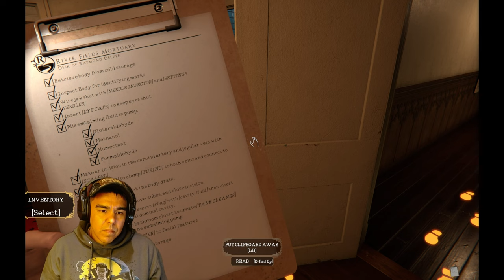My gameplay of......."The Mortuary Assistant" (1st half)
"Players control Rebecca, an assistant at a mortuary who embalms corpses under the watch of her boss, Raymond.[2] Players must engage in the mundane aspects of this job while avoiding demonic possession in the haunted mortuary"

Artist of the day: @underoathmusic

Headphones
Computer
Mic
Software
Webcams
Monitors